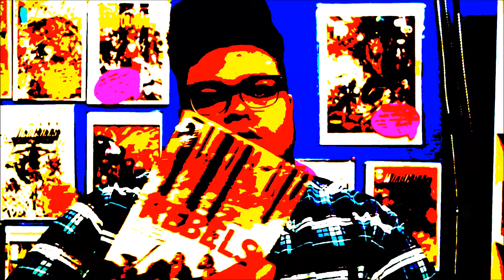Independents Day: Descender, Rebels, & Copperhead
*Fireworks!*

Can you believe it? Independents Day already. How wonderful. Hawkguy talks revisits Image's Descender and Copperhead, and he introduces Dark Horse's Rebels. Awesome.

COMICS:

Descender #2 (Image Comics)
Writer: Jeff Lemire; Artist: Dustin Nguyen

Rebels #1 (Dark Horse Comics)
Writer: Brian Wood; Artist: Andrea Mutti

Copperhead #6 (Image Comics)
Writer: Jay Faerber; Artists: Scott Godlewski and Ron Riley